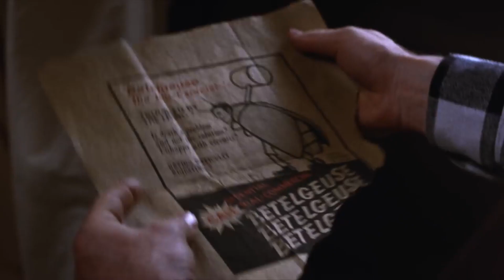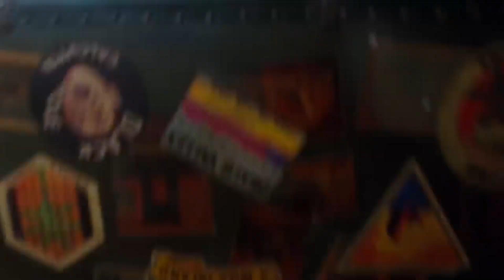The Top 5 Spooky Movies That Kids Will Love!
Hey there, movie buffs and thrill-seekers! If you're on the hunt for a spooktacular movie night with the fam, we've got your back.

From '88 to 2012, we've lined up the top 5 family-friendly chillers that'll give you just the right dose of spooky without the nightmares. Pop some corn, dim the lights, and get ready for a scream of a good time!